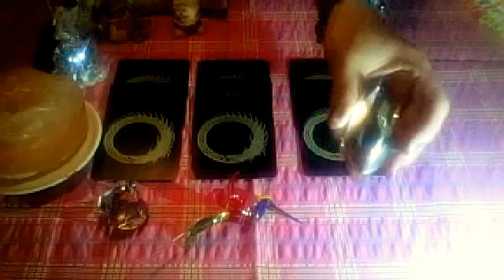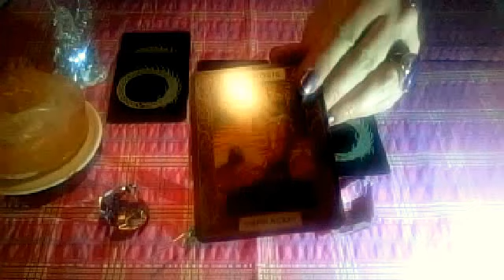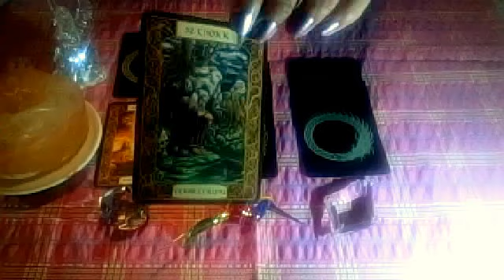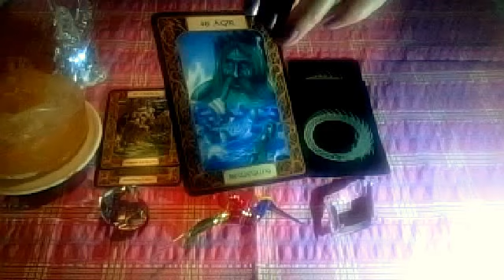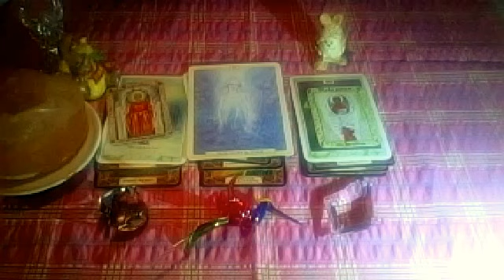Männer Wochenorakel vom 23-29.03.2015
Persönliche Beratung ab 20 Uhr unter
Facebook: Tarot Morgen le Faye